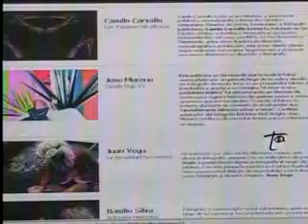Nota Hora 13 Noticias Fashion Radicals News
Hablan de Fashion Radicals News en HORA 13